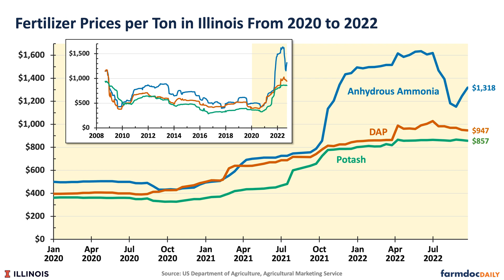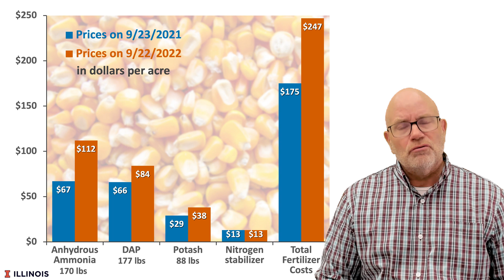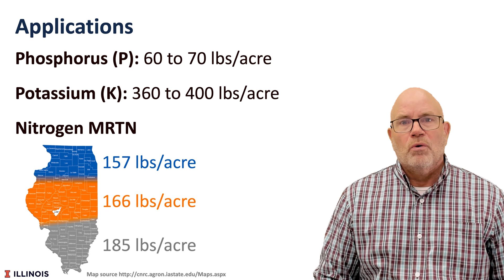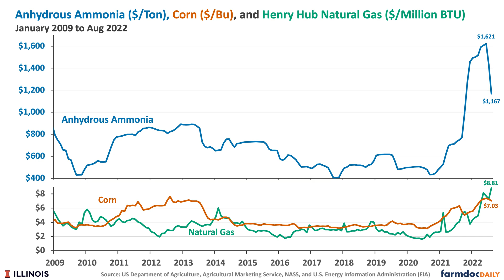Fertilizer Prices, Rates, and Costs for 2023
While fertilizer prices have declined since spring, fertilizer prices remain high, and fertilizer costs are significantly higher than a year ago. Therefore, reducing rates where practicable seems prudent. Some fields will have soil test levels above those that will cause a yield response from phosphorus and potassium applications. Significantly reducing or eliminating applications in these fields is economically prudent. Moreover, nitrogen applications above university recommendations can substantially reduce returns. Changes in nitrogen prices from now to spring likely will be influenced by changes in corn and natural gas prices.

Schnitkey, G., N. Paulson, C. Zulauf, K. Swanson and J. Baltz. "Fertilizer Prices, Rates, and Costs for 2023." farmdoc daily (12):148, Department of Agricultural and Consumer Economics, University of Illinois at Urbana-Champaign, September 27, 2022.